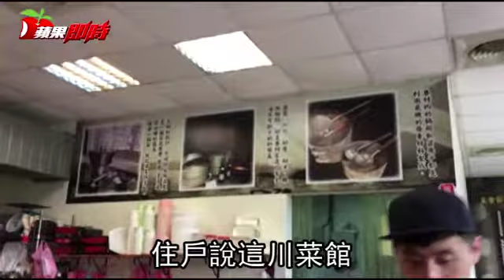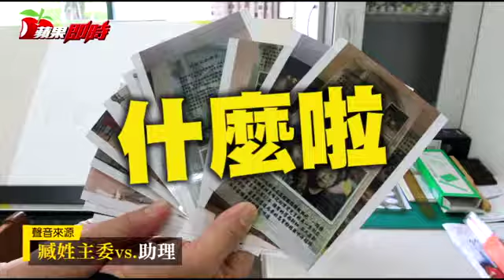社區公設竟租給餐廳 油煙噪音要逼瘋住戶 | 台灣蘋果日報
惡劣，竟將眷村文物展示空間拿來開餐廳！新竹市經國路一間社區大樓大鵬新城，原本1樓核定是眷村文物展示空間，住戶投訴指出，沒想到主委竟私自出租給餐廳營業，每天早上8點抽油煙機轟然巨響，加上排放的驚人油煙，5年來已讓住戶苦不堪言，大夥忍到今年租約期滿，但現任臧姓主委竟沒經過管委會同意，也沒有財委、監委在場，就私下又跟餐廳續約，這一簽又是5年，住戶忍無可忍，決定向法院提出民事訴訟，要妨害社區安寧的餐廳滾出社區。